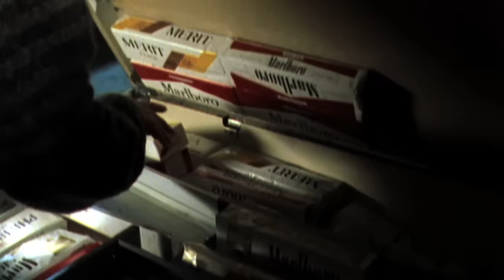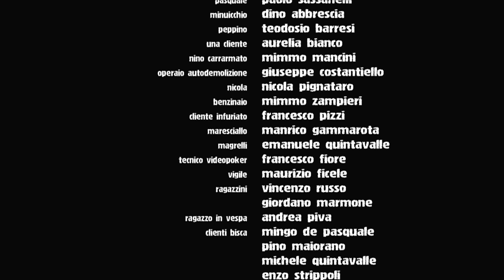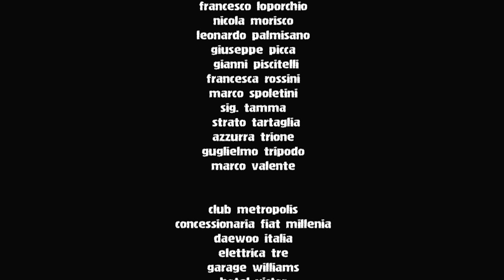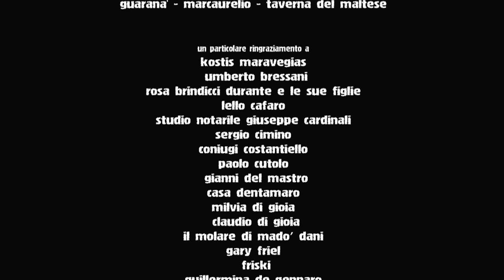LA CAPA GIRA | di Alessandro Piva | Film Completo ITA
Un film di Alessandro Piva
con Dino Abbrescia, Paolo Sassanelli, Mimmo Mancini, Dante Marmone, Mino Barbarese, Teodosio Barresi, Nicola Pignataro, Manrico Gammarota, Tiziana Schiavarelli, Pinuccio Sinisi, Rosalba Partipilo, Lucio Zagaria.